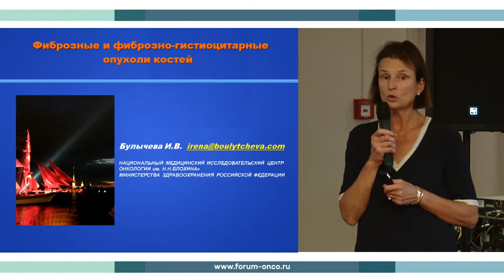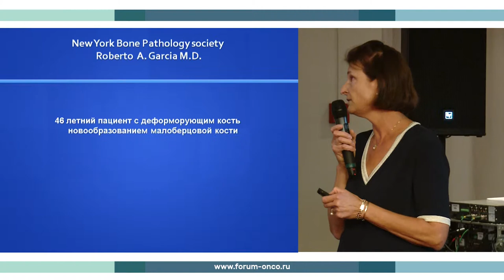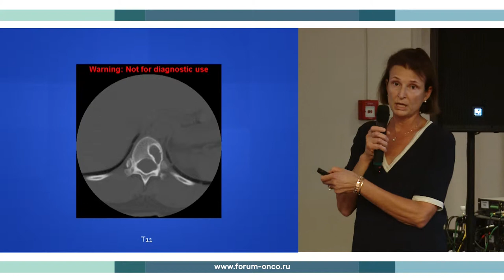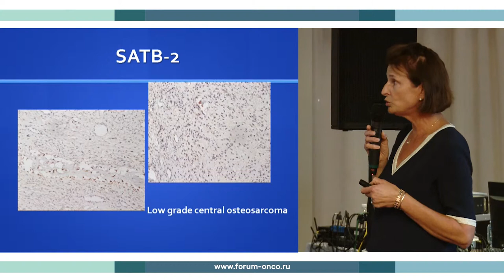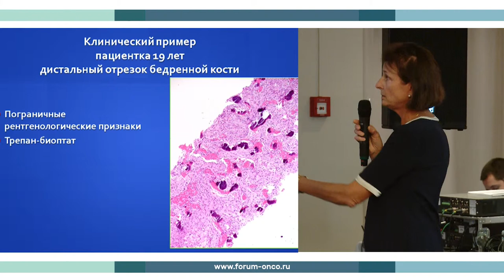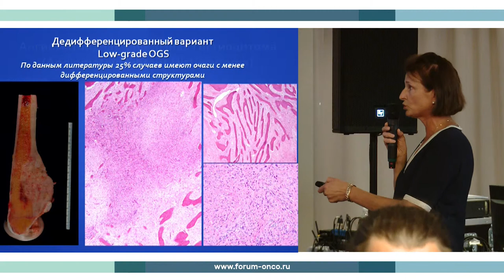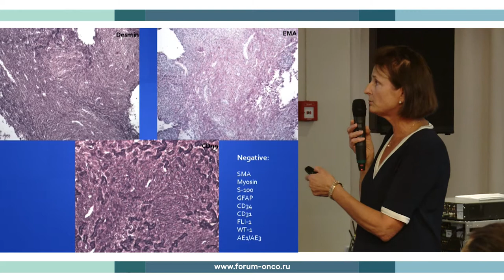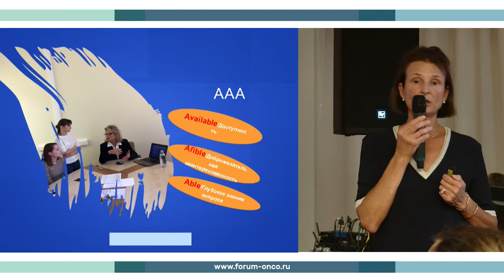WN2018 RED10 DAY3 15 RUS